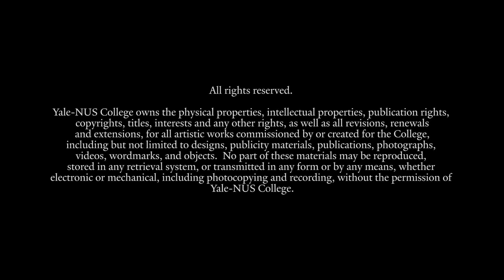A Conversation with Kevin Ryan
In this age of disruption, what does it mean to be an entrepreneur and a leader? Watch the video to hear from Kevin Ryan, acclaimed investor, technology pioneer and Internet entrepreneur as he shares his insights about entrepreneurial ecosystems, leadership and more.